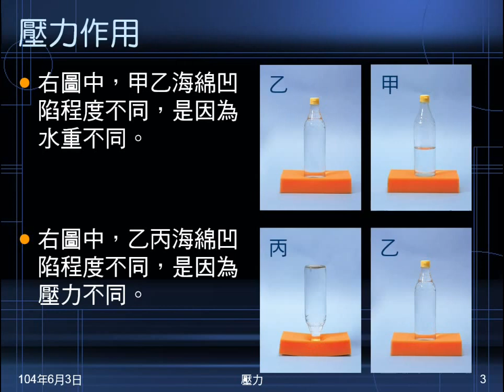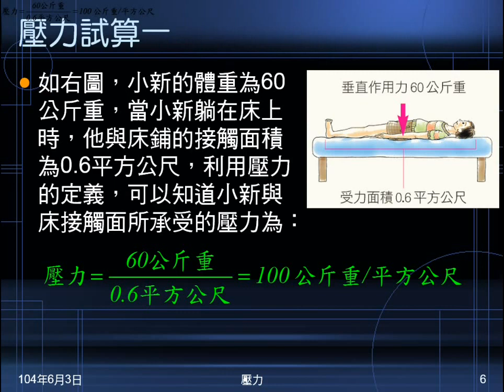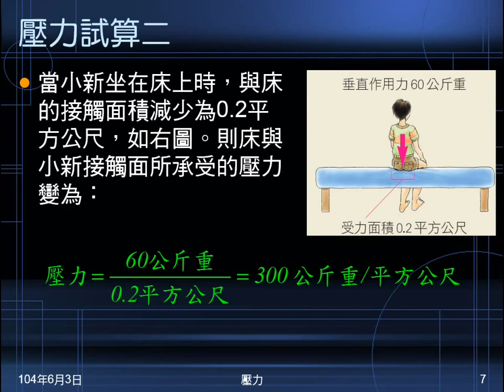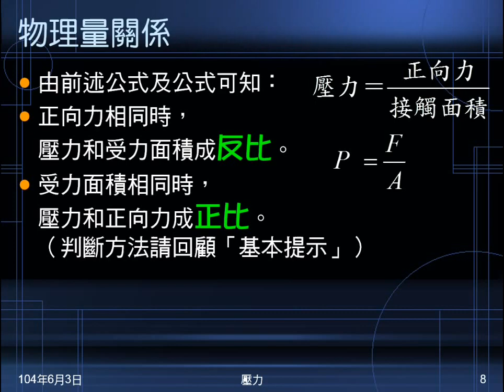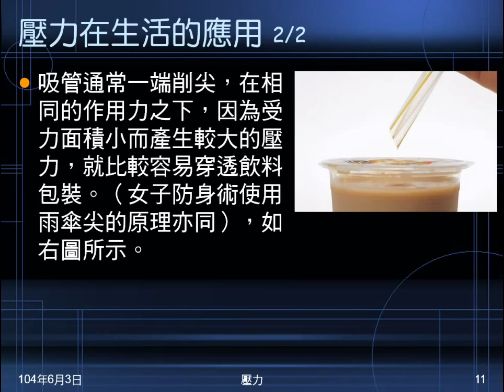103學年國二理化 常見的力15：壓力作用、定義、試算、應用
圖示說明壓力和力的作用。介紹壓力的定義（公式），解釋力和壓力的不同。試算兩種情形的壓力，帶出壓力物理量間的關係。介紹壓力的壓用（運用壓力或避免壓力）。